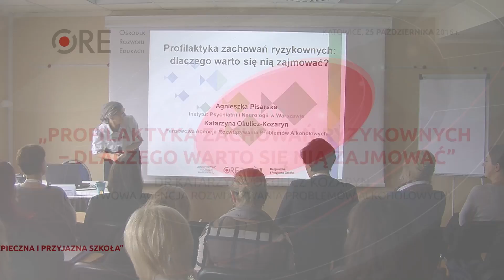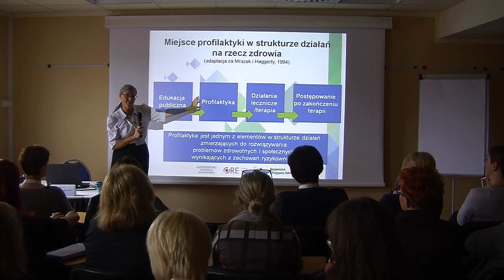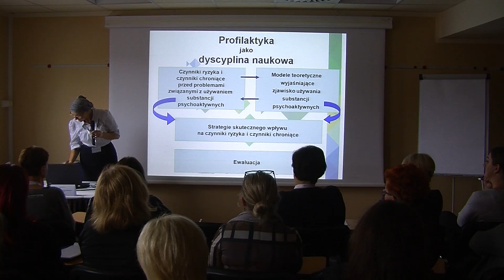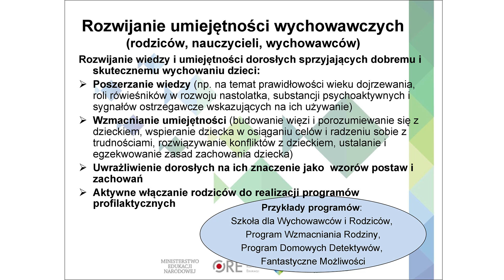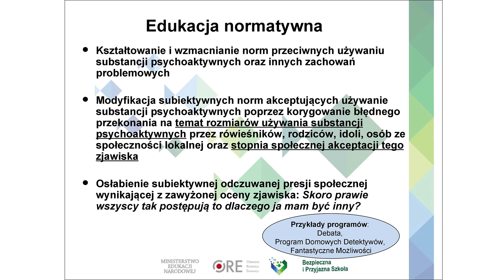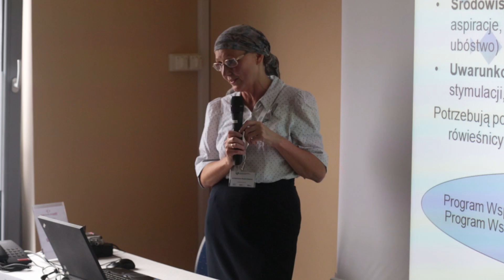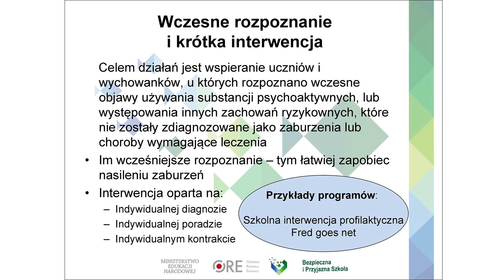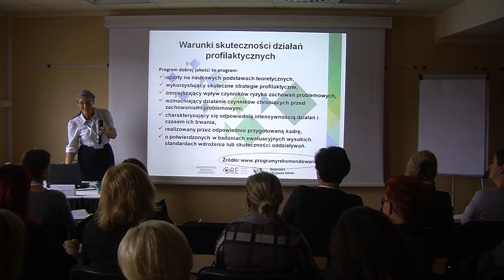Profilaktyka zachowań ryzykownych – dlaczego warto się nią zajmować?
Wykład dr. Katarzyny Okulicz – Kozaryn pt. „Profilaktyka zachowań ryzykownych – dlaczego warto się nią zajmować?”, wygłoszony 25 października 2016 r. podczas regionalnej konferencji pn. „Program wychowawczy i działania profilaktyczne realizowane w szkołach i placówkach systemu oświaty. Rekomendowane kierunki działań”. Konferencje stanowiły zakończenie Rządowego programu na lata 2014–2016 „Bezpieczna i przyjazna szkoła”